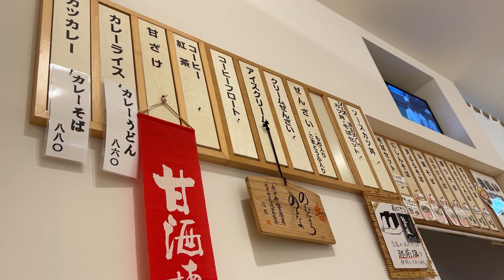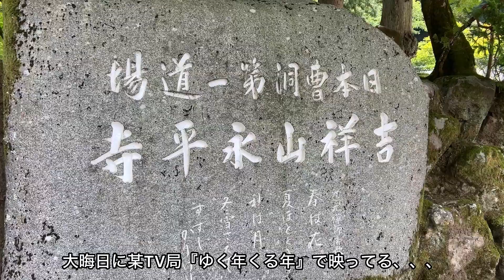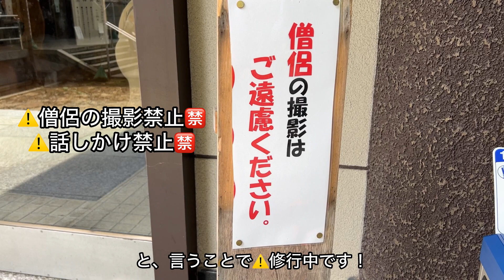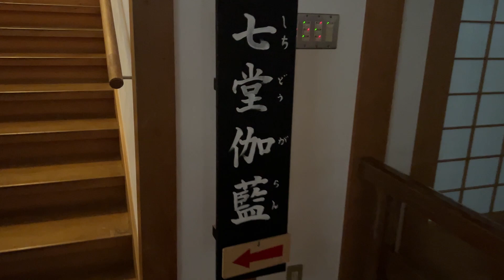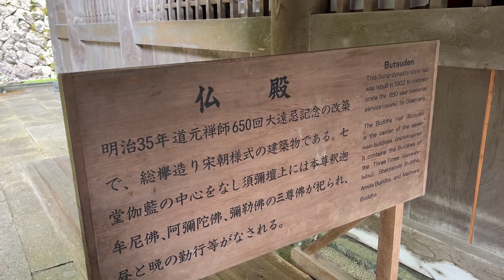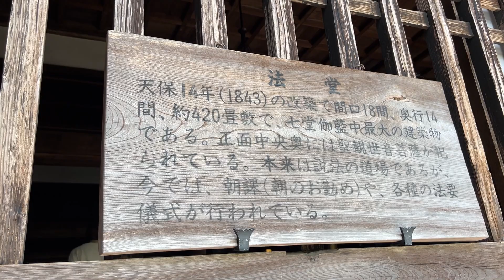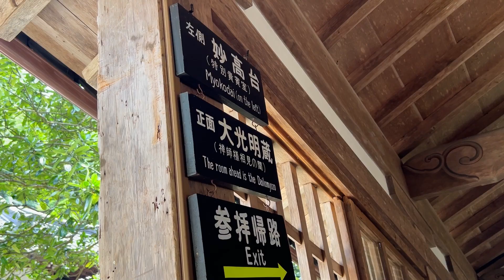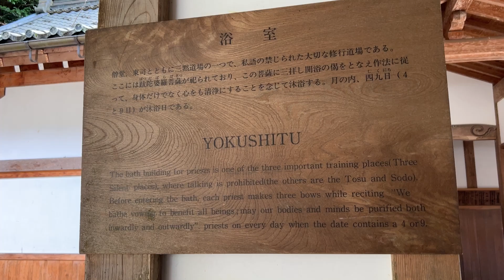【福井県】永平寺が壮大過ぎて凄かった！ゆく年・くる年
【福井県】永平寺が壮大過ぎて凄かった！ゆく年くる年

【曹洞宗大本山 永平寺】

福井県吉田郡永平寺町志比5-15
時間　8時30分～16時30分
（季節により変更あり）※年中無休